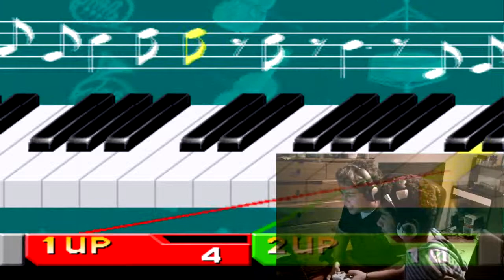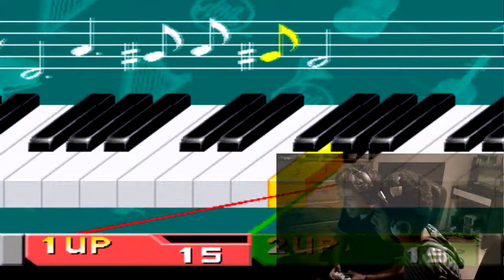BONUS VIDEO: Man Vs..... Man? INTRODUCING POSITIVELYDAICHI!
So I wanted to help out my little bro start up his own YouTube series, and as well as doing all the edity stuff I ALSO WANTED TO ADVERTISE. WITH THIS VIDEO OF US PLAYING AGAINST EACH OTHER IN SO MANY OLD GAMES!